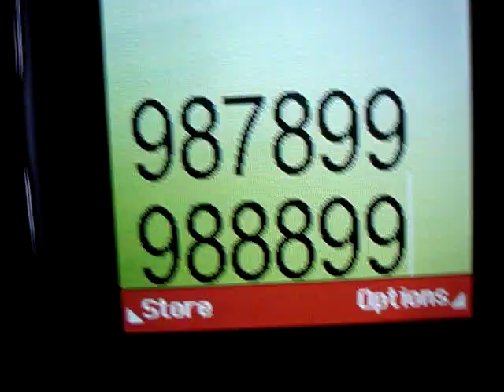Mary had a little lamb on cell phone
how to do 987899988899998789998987